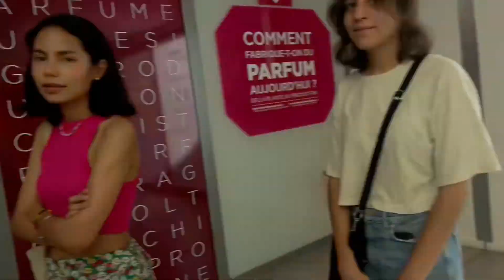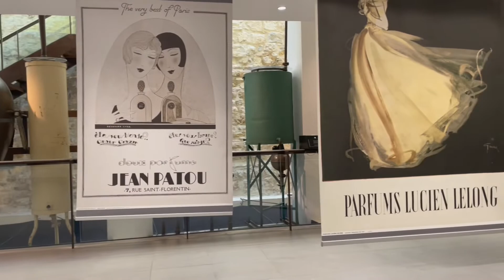Visiting Èze and Fragonard (summer abroad in France)